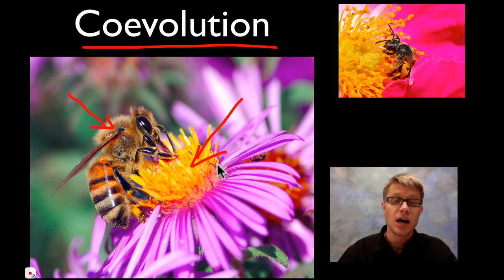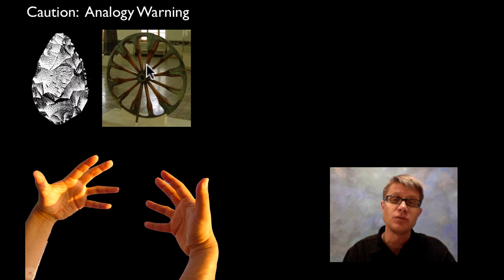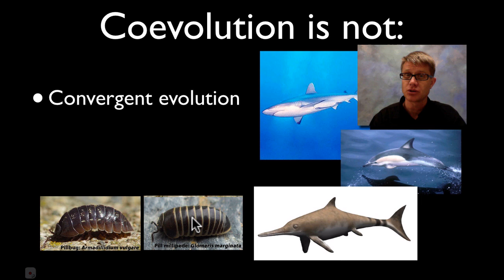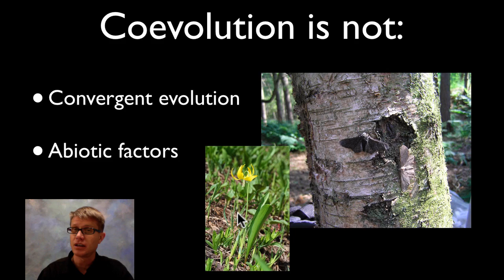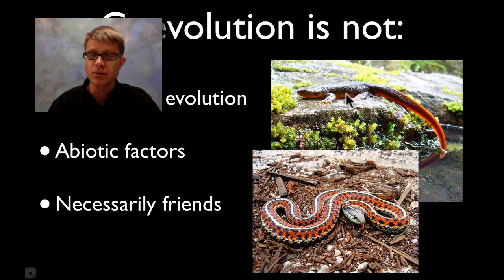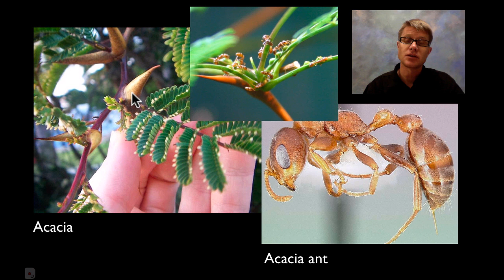Coevolution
Paul Andersen explains the concept of coevolution.  He begins with an analogy comparing the relationship of humans to technology with those of coevolving species.  He then discriminates between coevolution and convergent evolution.  He finishes by describing many symbiotic relationships that formed through coevolution.  The rough skinned newt and the garter snake, the acacia tree and the acacia ant, and finally all the symbiotic relationships utilized by leaf cutter ants.

Title: I4dsong_loop_main.wav
Artist: CosmicD